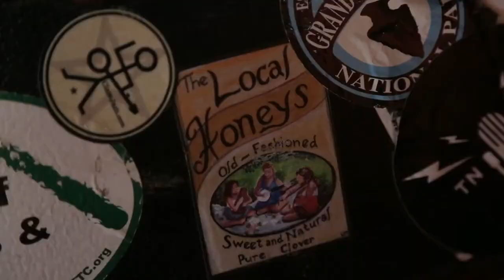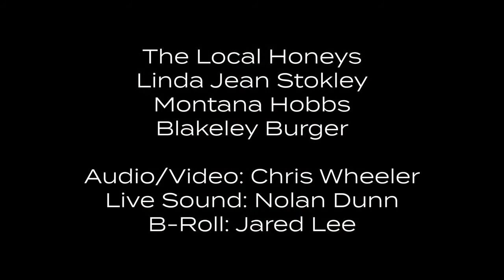Railbird Sets at The Burl featuring The Local Honeys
The Local Honeys are comprised of Linda Jean Stokley and Montana Hobbs. Stokley (right) from the rolling hills of the Bluegrass, and Hobbs (left) from the foothills of the Appalachian region have developed a sweet sound of the bluegrass kissing the mountains. Including both traditional and original songs, their albums showcases the Honey’s ability to tear into hard driving fiddle tunes, sing the high lonesome sound, and tell a damn good story.